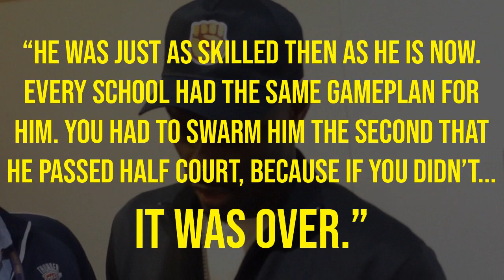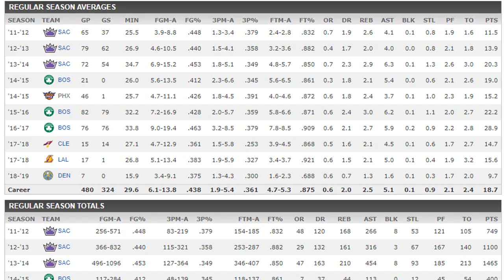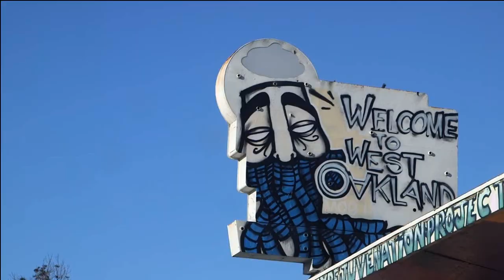10 Greatest Against All Odds Stories in the NBA Today (Part 1)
It's a miracle some of these guys even made it